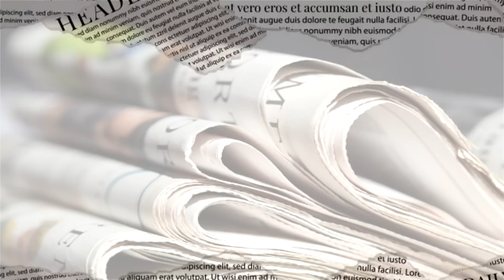EP-70 | Story of Sri Lanka’s economic crisis and assistance by India with Milinda Moragoda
Milinda Moragoda is a Sri Lankan politician who is currently serving as the 22nd High Commissioner to India since 2020. In his decade-long political career, Mr. Moragoda served as principal government negotiator in the peace talks of 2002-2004. He has also served as cabinet minister for economic reform, science and technology, tourism, justice and law reform in the Sri Lankan government. Mr Moragoda played an important role in getting financial assistance from New Delhi after Sri Lanka plunged into an economic crisis in 2022. Apart from being a diplomat and politician, Mr Moragoda is also a successful entrepreneur and also has experience of over two decades in the media industry. He currently serves as chairman of the MMBL-Pathfinder Group, a privately held investment group, and has hosted television and radio shows in both Sinhala and English. In this edition of Podcast with Smita Prakash and Naveen Kapoor, Moragoda talks about his close ties with top officials of the Indian government and how India went all out to provide timely assistance to the island nation during the economic crisis. He also talks about Indian concern over Hambantota port, which is run by the Chinese, and how it has affected India-Sri Lanka ties. He also talks about the inheritance of debt which pushed the tourism-dependent nation into crisis.

TIMESTAMPS:
00:00- Introduction
04:36- Sri Lanka Economic Crisis 2022
12:55- India-Sri Lanka Ties & Chinese debt
19:43- Hambantota port, chinese spy ship and India
29:27- Tamil Eelam issue & 13th Ammendement
38:40- Fishermen issue & Prabhakaran
42:46- Easter Sunday bombings and impact on Tourism
49:00 Access with Indian Government and Neighbourhood first policy
55:29- Journey from being a politican to a Diplomat
58:36 - Civilisational links and Religious Tourism
01:03:08- Vibrant Gujarat, PM Modi & Traumas of  Sri Lankan Civil War